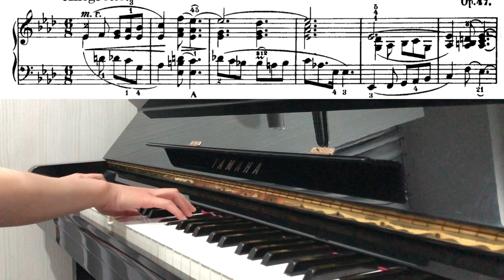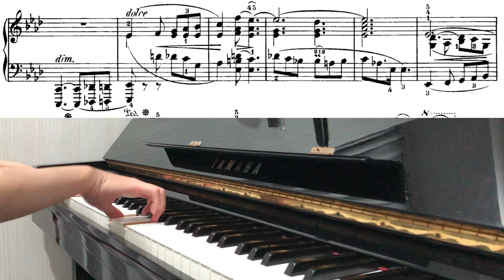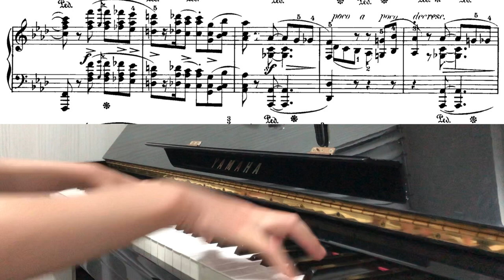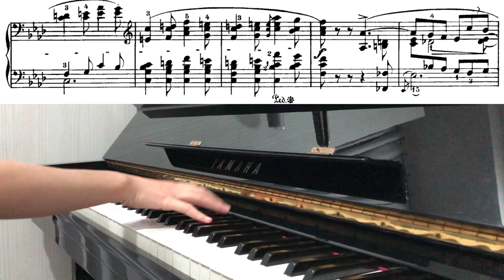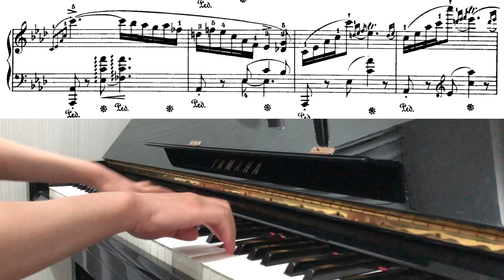Chopin Ballade No 3 in A flat Major, Op 47